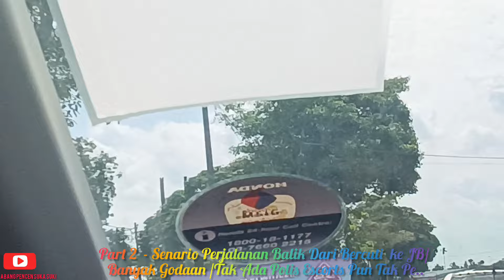Part 2- Banyak Godaan /Tak Ada Polis Escorts Pun Tak Pe /Senario Perjalanan Balik Dari Bercuti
Part 2  - Senario Perjalanan Balik Dari Bercuti  ke JB/ Banyak Godaan /Tak Ada Polis Escorts Pun Tak Pe..